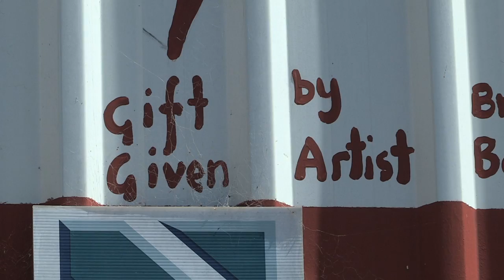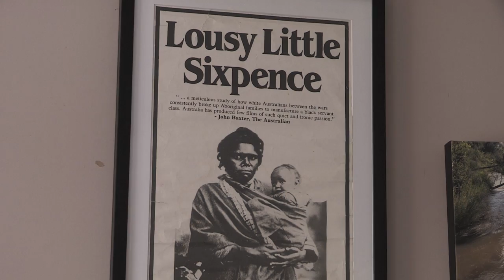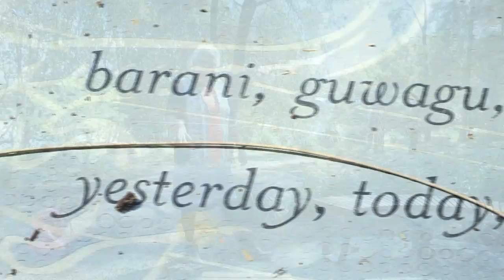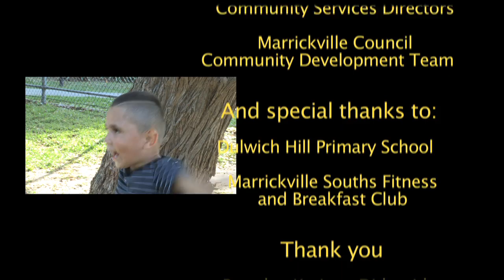Aboriginal Culture in Sydney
A fascinating mini documentary that looks at Sydney's central Aboriginal community in Marrickville and the success the MACC has had in reinserting Australia's first people and culture back into the wider community and onto their land within Sydney. Really interesting.
The Aboriginal Consultative Committee in Sydney's Marrickville. MACC 20 Years - Marrickville Aboriginal Consultative Committee.  Celebrating 20 years of community service for Aboriginal people with Marrickville Council. Director, editor Howard Jackson, Wildhoop Productions.